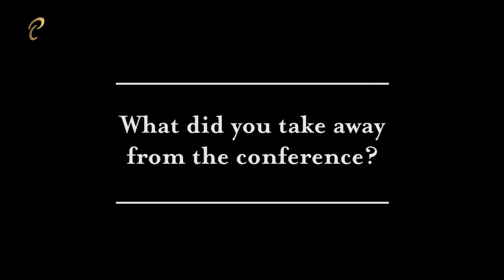Interview Corner - Senator Mobina Jaffer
Senator Mobina Jaffer from the Parliament of Canada, and Vice-President - North America Executive Committee of the ParlAmericas Parliamentary Network for Gender Equality, sat with the Parliament Channel at the 10th gathering of the Parliamentary Network for Gender Equality hosted by ParlAmericas under the theme "Gender Responsive Climate Action".